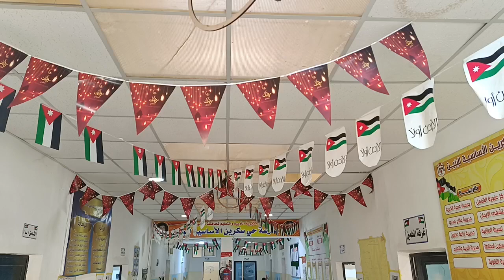رمضان تجلى 2023